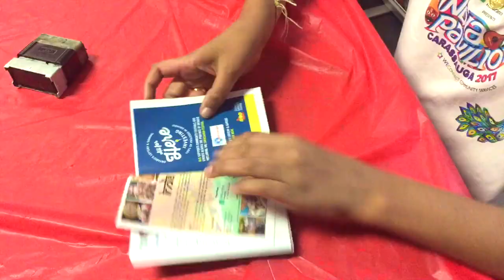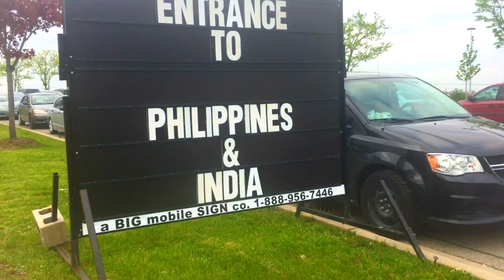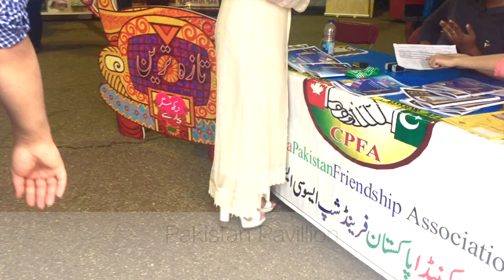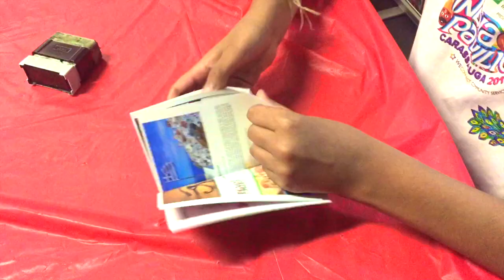My Inlaws React to DHINCHAK POOJA |Life in canada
Hey guys
So in this vlog I made my parents in law hear the most trending song DHINCHAK POOJA also we visited multicultural festival in toronto